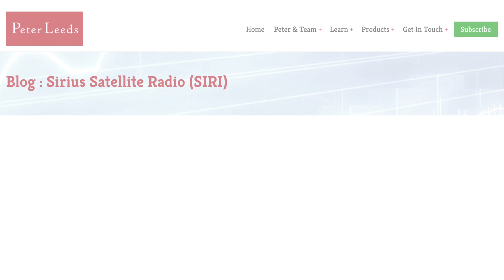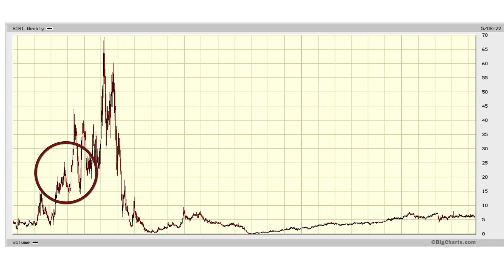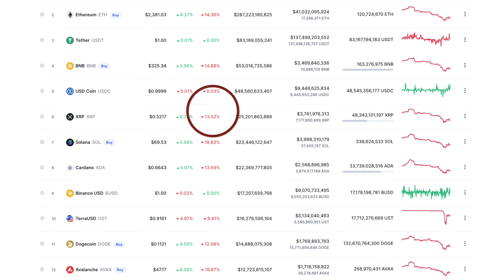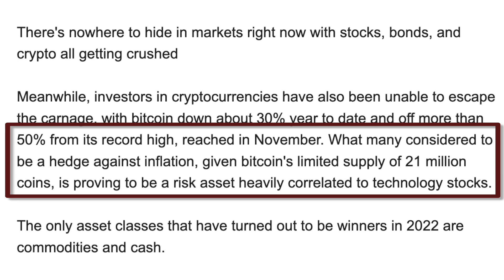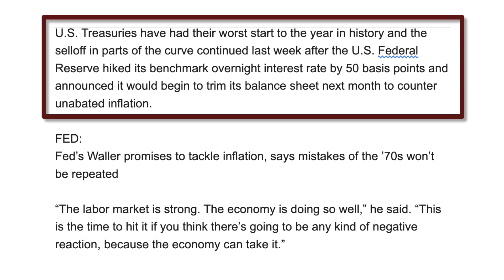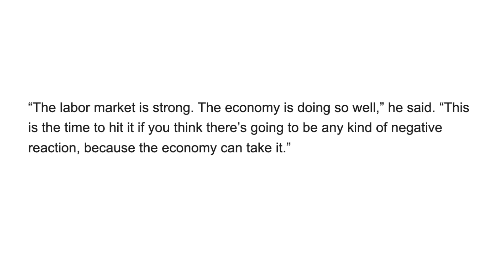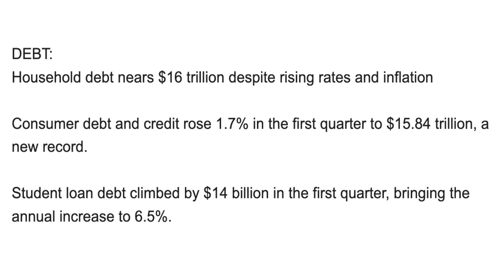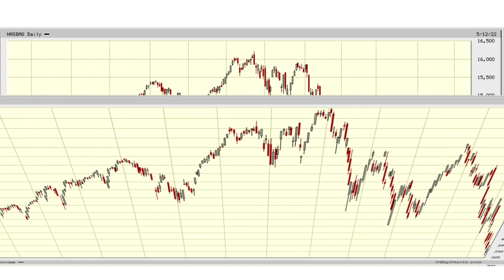Peter Leeds Explains Stocks Under $5, the Economy, and the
The economy (including stocks, bonds, real estate, and even cryptocurrencies like Bitcoin and Alt coins) is heading lower.

Stock market losses, bond losses, and soon real estate price declines will add up.